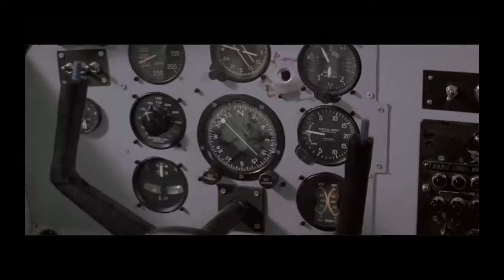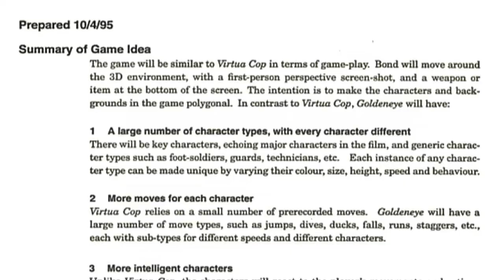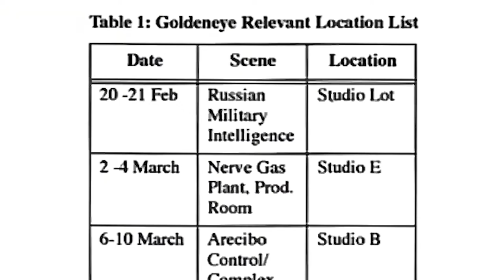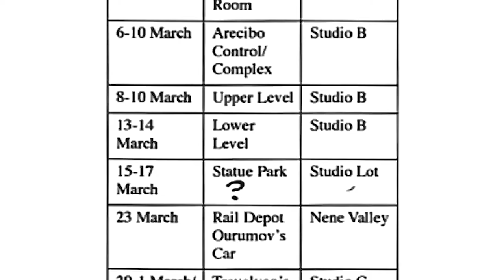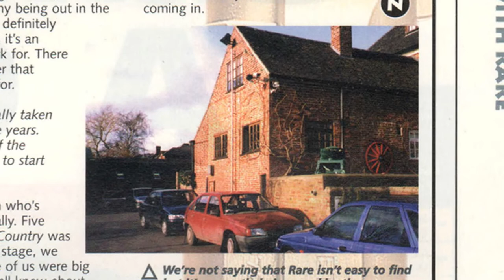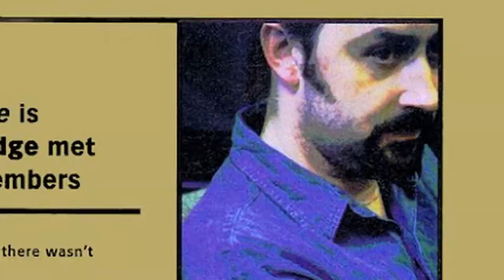Goldeneye N64 Making of | N64 Retro Gaming | The Gaming Chronicles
Goldeneye 007 for the Nintendo 64 was released 25 years ago this year! In this video Ant & Nic talk about why Goldeneye N64 is one of their most favourite games and we also hear from Goldeneye N64 developers Martin Hollis and David Doak who share some of their own memories of developing the game.

This sequence was pulled from our archives and is part of a new thread we are creating called The Gaming Chronicles which will offer more in-depth insight into video games and the people behind them.

00:00 Intro
00:37 N64 and Goldeneye for Christmas
01:07 Goldeneye N64 history
02:05 Roger Moore
02:45 Always hide in the toilet
03:33 Introducing Martin Hollis and David Doak
04:12 Possibility of a full length look at the making of Goldeneye
05:15 The making of Goldeneye N64
06:32 Initial game design document
08:22 Starting game development
08:58 Relationship with Nintendo
09:34 Starting from scratch
10:41 Working at Rare
12:17 Making it up as you go along
13:13 Realising the vision
14:10 Budget Vs Gross
14:53 Outro

Music
We also love making music, here are links to us on the various music platforms: